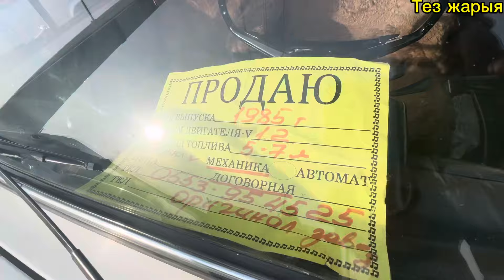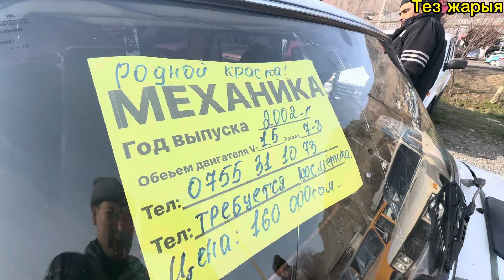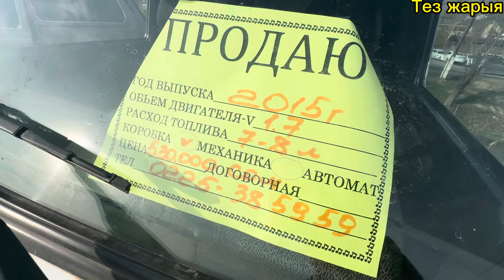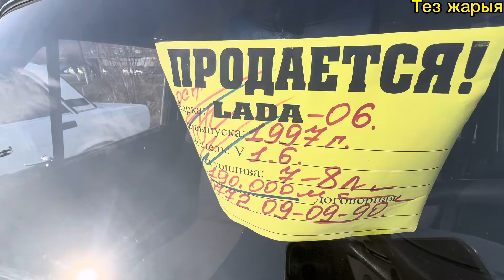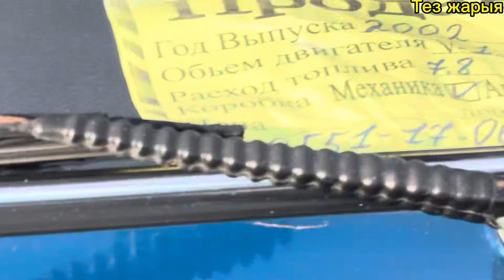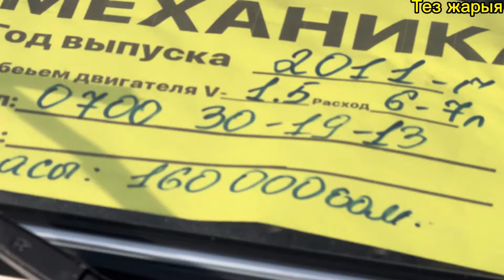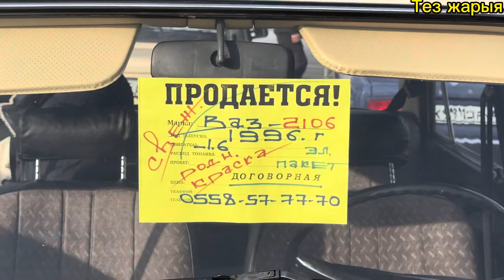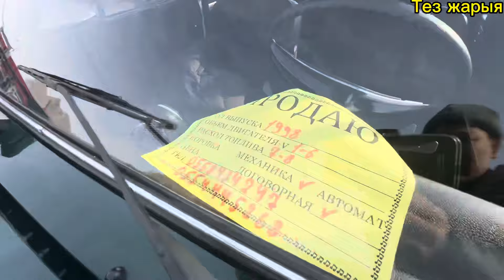ЖИГУЛИ🚘БААСЫН КӨРҮҢҮЗДӨР👍УНАА БАЗАР@TEZjarya ☎️0990000813жарнама үчүн!